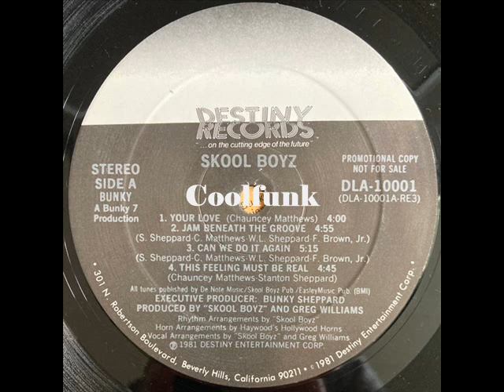Skool Boyz - Can We Do It Again (Funk 1981)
Can We Do It Again (Funk 1981)
From Album  " Skool Boyz "  1981

--- Credits
Arranged By [Horns] – Haywood's Hollywood Horns
Arranged By [Rhythm] – Greg Williams* (tracks: B1), Skool Boyz
Arranged By [Vocals] – Gregory Williams, Skool Boyz
Art Direction, Design – Roland Young (3)
Backing Vocals – Maurice Green, Rose Battle, Sherri Williams*
Bass – Billy Sheppard, Fred Brown, Jr.*
Clavinet – Jeff Speights*
Drums – Victor "Butch" Azevedo*, Quentin Dennard
Engineer [Recording] – Mark Wolfson, Norm Grachien*, Paul Rind*
Executive Producer – Bunky Sheppard
Guitar – Chauncey Matthews
Handclaps – Greg Williams*, Jeff Speights*, Skool Boyz
Horns – Clay Lawrey, Gary Bias, Jeff Clayton (3), Mike Daigeau, Noland Smith*, Ray Brown (2)
Keyboards – Chauncey Matthews, Eddie Fluellen, Greg Williams*
Keyboards [String Ensemble] – Chauncey Matthews
Mastered By – Bernie Grundman, Bunky Sheppard
Mixed By – Mark Wolfson (tracks: A2, A3, B1, B2, B4), Norm Grachien* (tracks: A1, A4, B3)
Percussion – Elu Pevey, Ralph Thomas (4), Skool Boyz
Photography By – Michael Hashimoto*
Producer – Greg Williams*, Skool Boyz
Synthesizer – Chauncey Matthews, Eddie Fluellen, Greg Williams*, Billy Penn*